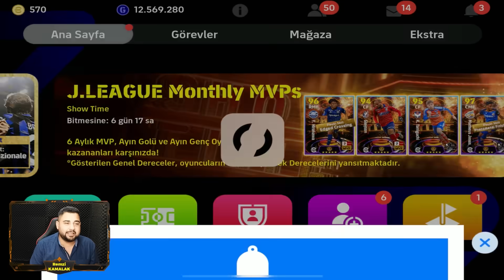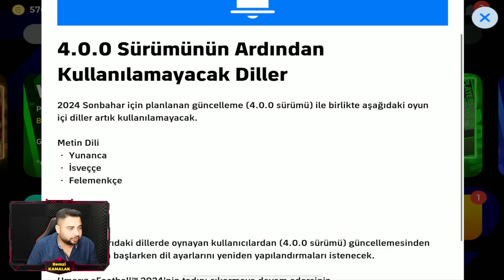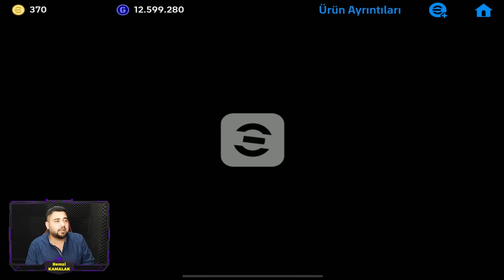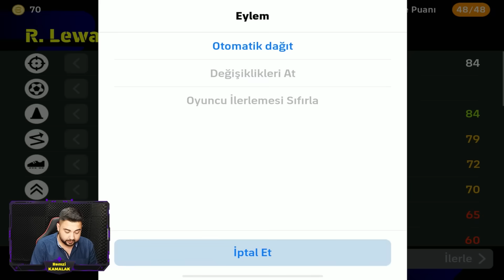106 MESSI ÇEKİLİŞİ VAR!🔥 POTW HAKAN ÇALHANOĞU VE ŞAMPİYONLARI LİGİ ÖZEL OYUNCULARI İÇİN TOP AÇILIMI!